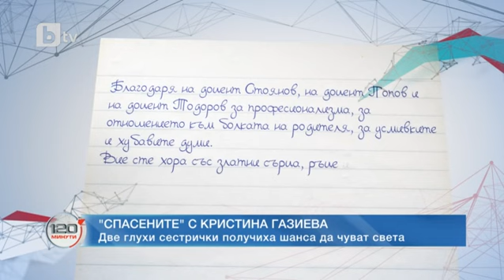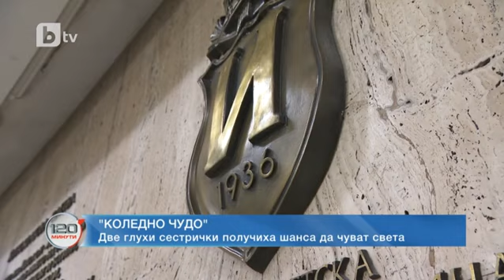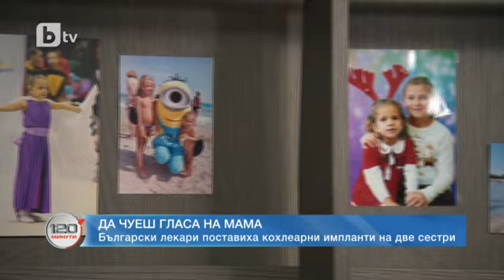120 минути: "Спасените": Две глухи сестрички получиха шанса да чуват света